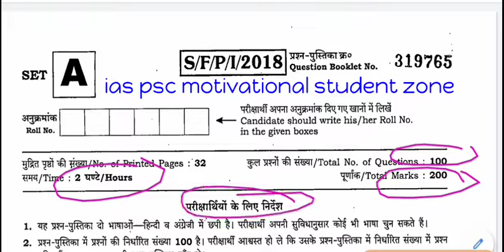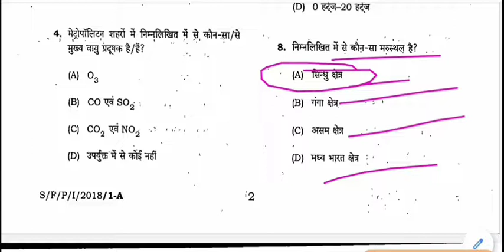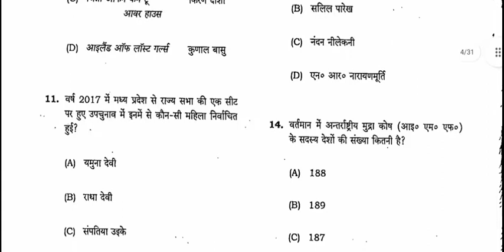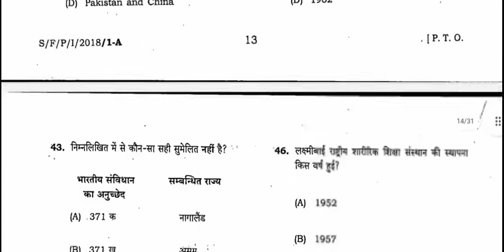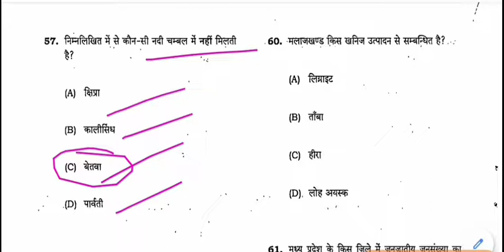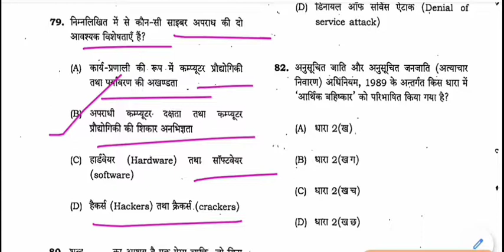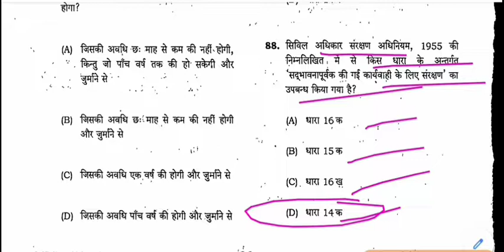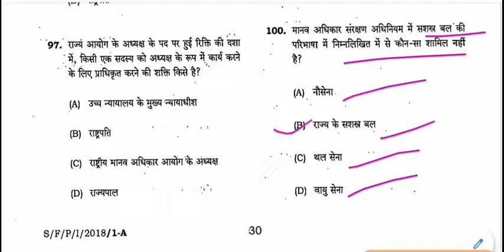Mppsc prelims 2018 SOLVED PAPER || mppsc prelims paper explanation in hindi